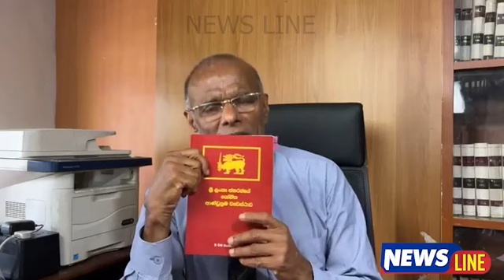Sajith, Anura present your policies. - සජිත්, අනුර ඔබේ ප්‍රතිපත්ති ඉදිරිපත් කරන්න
නාගානන්ද කොඩිතුවක්කු මාධ්‍ය අමතමින් සජිත් හා අනුර වෙත අභියෝග කරමින් කියා සිටියේ ඔවුන්ගේ ප්රතිපත්ති ඉදිරිපත් කරන ලෙසයි.
තවද ඔහු ඉදිරියේදි විදේශගතවන බවත් පවසා සිටියේය.
Nagananda chalange to Sajith & Anura